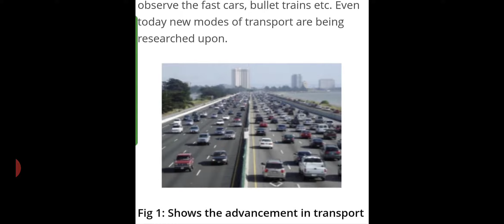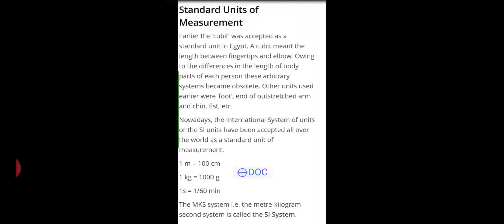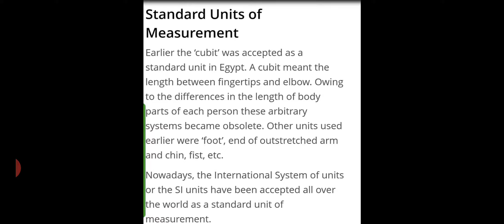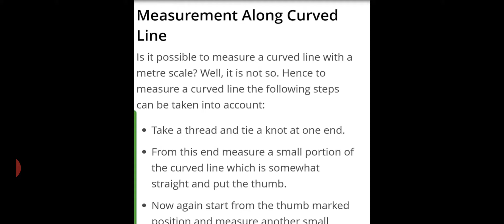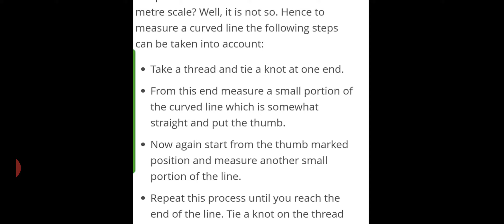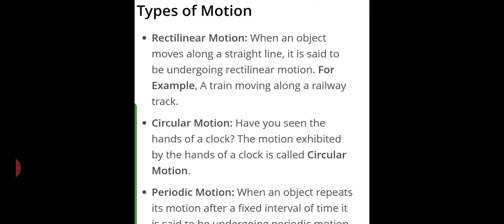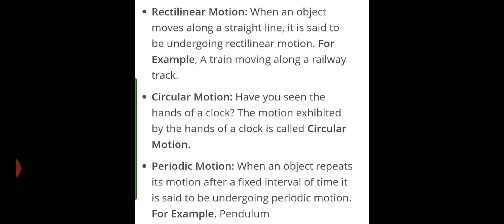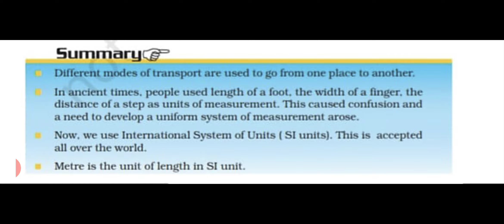|| Class 6 | NCERT | Science | Chapter 10 | Motion and Measurement of Distances ||